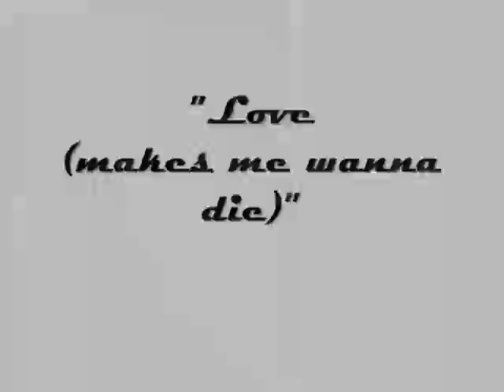"Love (Makes me wanna die)" by brook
A tune written in 1990, not recorded until a decade later and never properly mixed until recently.